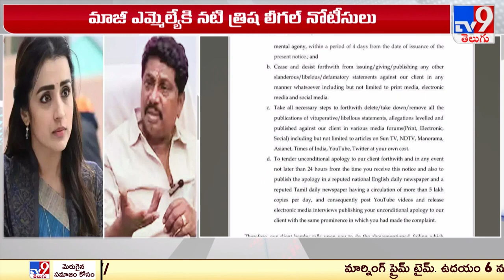మాజీ ఎమ్మెల్యేకి నటి త్రిష లీగల్ నోటీసులు - TV9